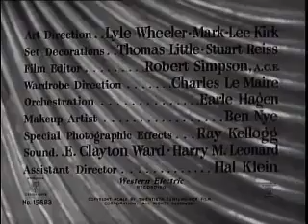My Wifes Best Friend 1952 📽️🍿🥤 Drama, Fantasy, Comedy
⭐ Virginia and George Mason are passengers on an airliner for a second honeymoon in Hawaii. When the plane develops serious engine trouble, it looks like the end for everyone on board.
Certain that he's facing an imminent demise, George confesses to Virginia that while she was away once, he had an affair with her best friend Jane.
Unfortunately, the plane doesn't crash and they survive, and Virginia mulls over several potential revenges in her mind.

🌟IMPORTANT: This is a special video upload of goodwill and entertainment/educational value. Thoughtful and positive comments and/or questions are always welcome. If you are a professional and want credit that I've neglected to give OR prefer that I delete this video, please contact me (via comment or private message) and it will promptly be done. Thank you!

*If you would like us to continue to bring you these great classic films, let us know you enjoy them. so we can bring more of your favorites!
With appreciation, stay safe.
      Dream Classic  ✨🌙